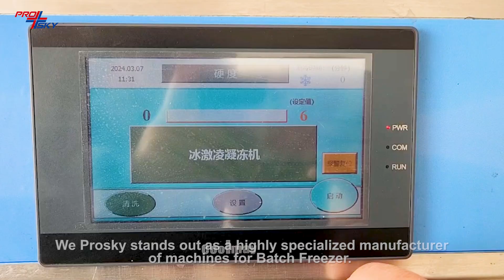Batch Freezer for Gelato Making - Prosky VITA Smart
We are a highly experienced gelato equipment manufacturer based in China, specializing in top-quality machines that meet all your frozen dessert needs. Our products are designed for both efficiency and durability, ensuring you can create the best gelato and ice cream for your customers. We proudly ship our machines worldwide, so no matter where you are, you can count on Prosky to support your business.